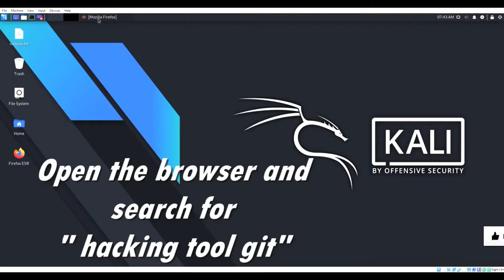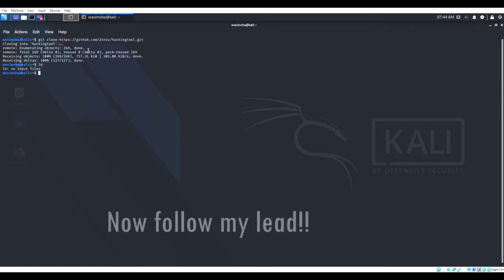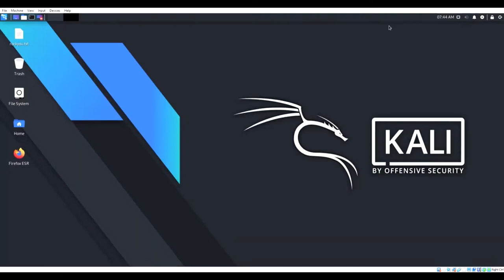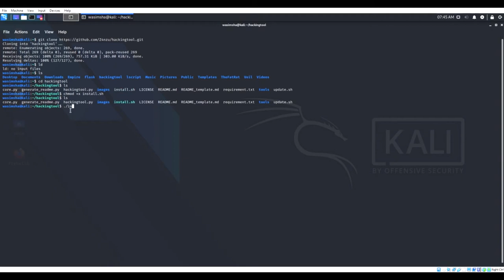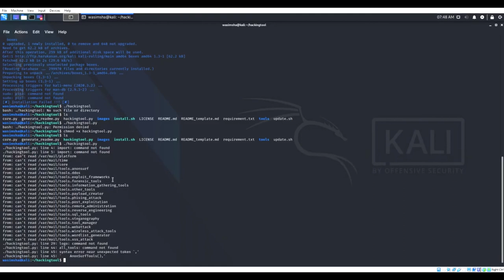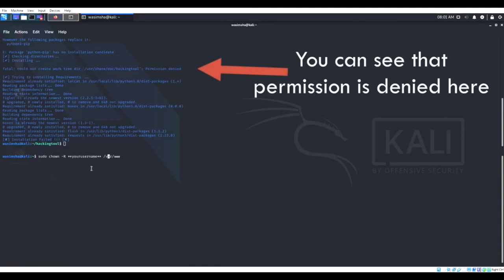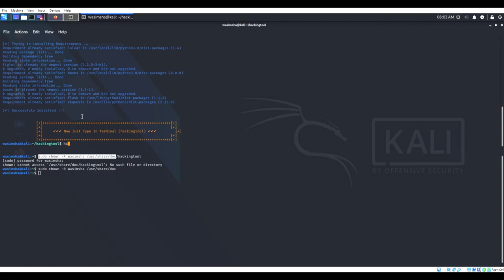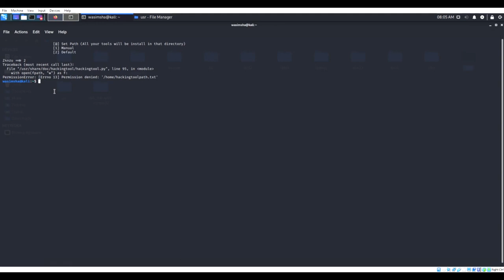100 TOOLS on Kali CYBER SIMPLIFIED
This video is for EDUCATION porpose ONLY. Don't do it any illigal activity.